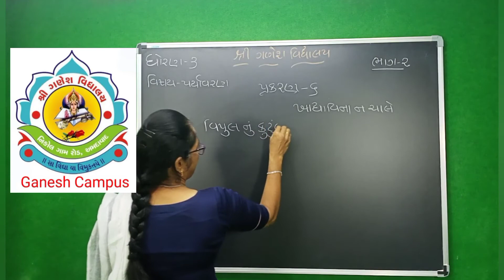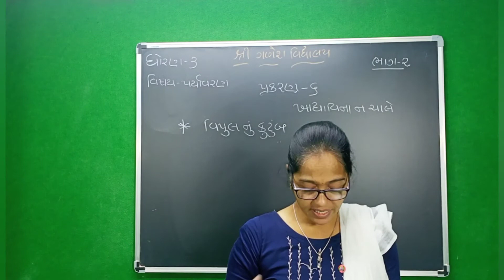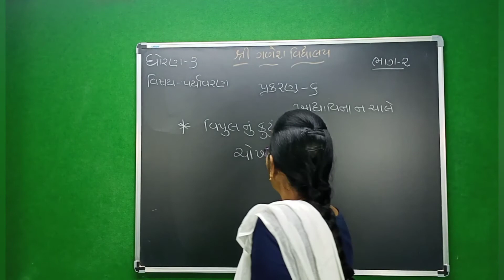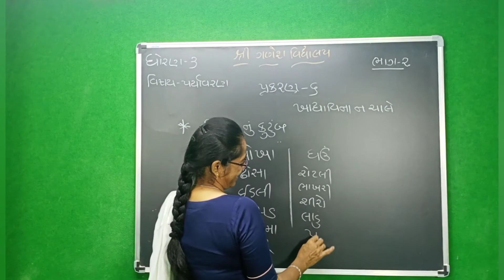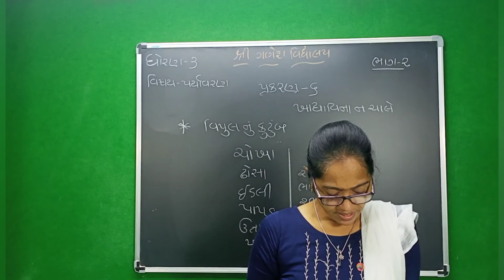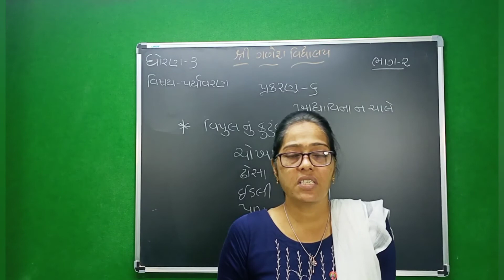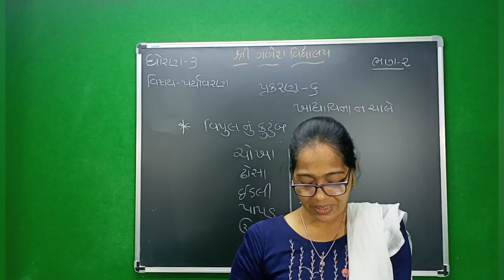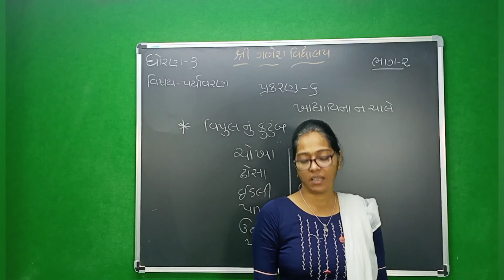std 3 Paryavaran Cha 6